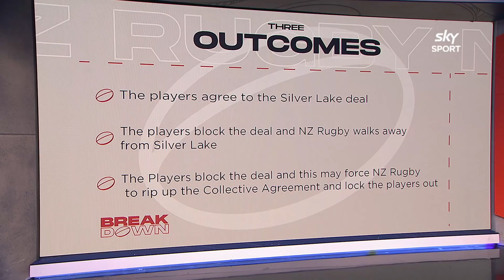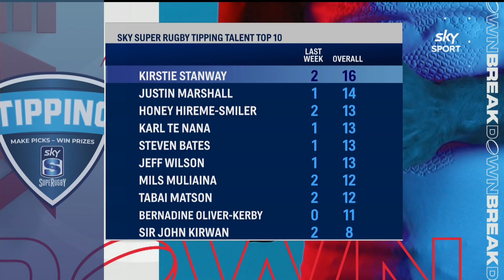The Breakdown: April 5, 2021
The Breakdown is back in the Sky Sport studio, where the crew are joined by NZ Rugby's General Manager of Community Rugby, Steve Lancaster, and Tim Horan from Australia.